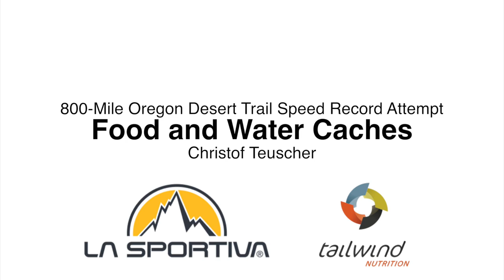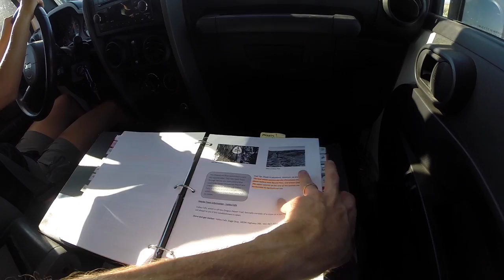ODT: Food and Water Caches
800-Mile Oregon Desert Trail Speed Record Attempt: Food and Water Caches. Announcement
(c) Music: The Good, The Bad & the Ugly - Ennio Morricone; L'estasi dell'oro - Ennio Morricone.